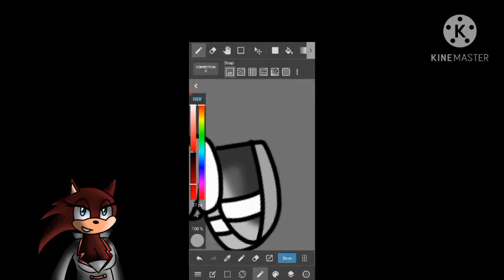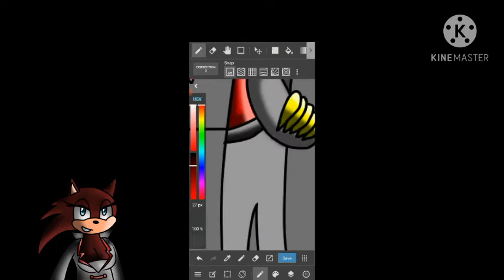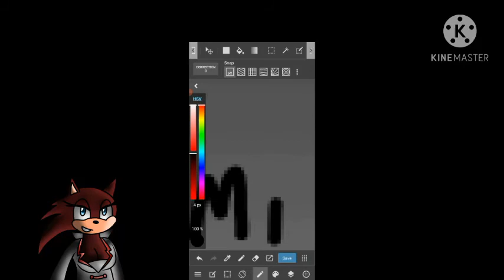The revenge Speedpaint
Song: Get scared Dont you dare forget the sun Picture